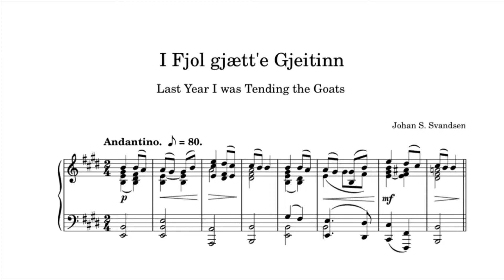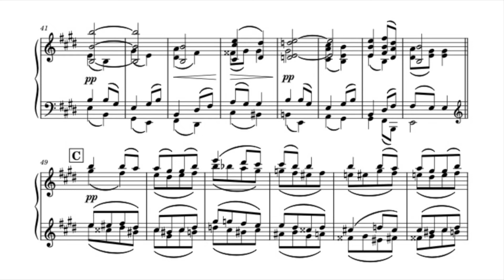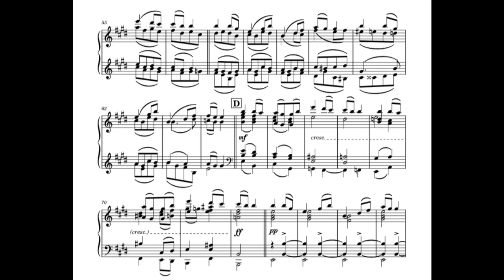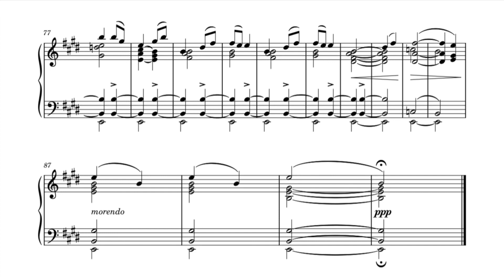Johan Svendsen - I Fjol gjætt'e Gjeitinn, Op. 31 / piano transcription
composed by Johan Severin Svendsen
transcribed for piano and played by Mossheim

Johan Severin Svendsen (30 September 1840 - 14 June 1911) was a Norwegian composer, conductor and violinist.
Svendsen wrote the variation based on a Nowegian folktune for strings in 1874 and had it published in Germany in 1877.

This is how the folk song's text by Henrik Wergeland(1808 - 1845) is reproduced in Ludvig M. Lindeman's «Ældre og nyere norske Fjeldmelodier(Earlier and more recent Norwegian mountain melodies)» (volume 1, no. 229):

I fjol gjætt’e gjeitinn i djupaste dalom,
I år må e gå me’ ein våk kring i galom.

Last year I was tending the goats in the deepest valley,
this year at the farm with a brat I must dally.